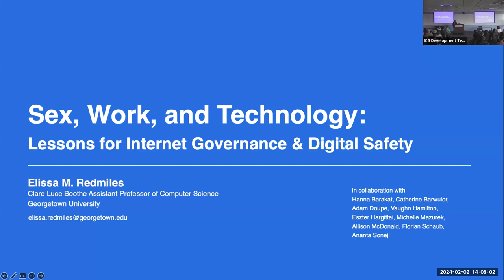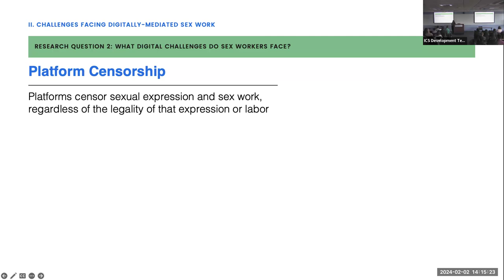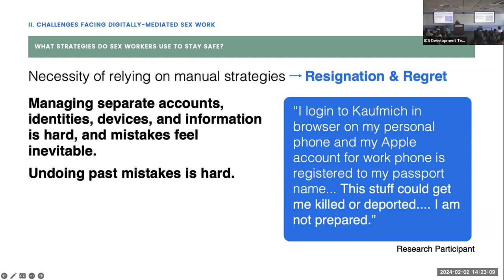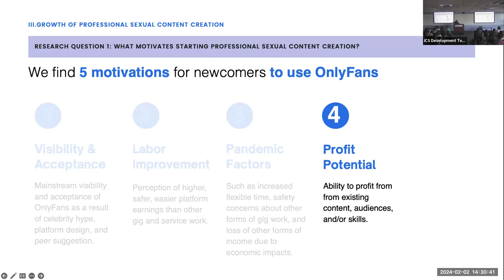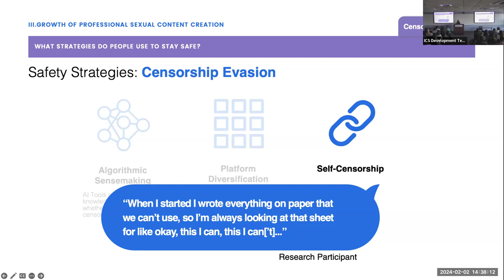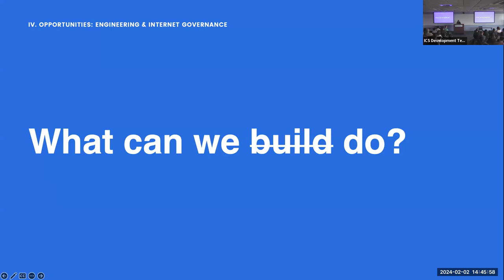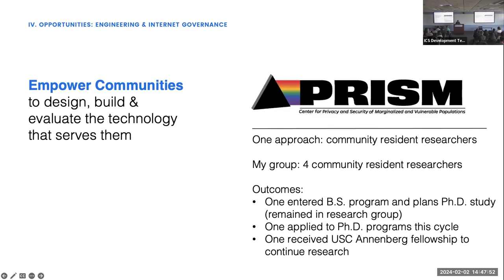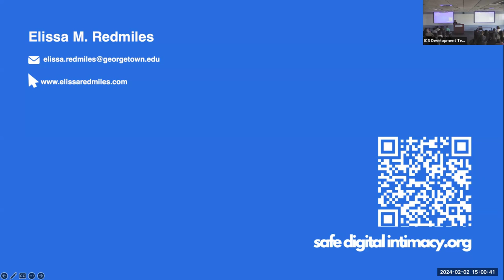Sex, Work, and Technology: Lessons for Internet Governance & Digital Safety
Elissa M. Redmiles, Hanna Barakat, Catherine Barwulor, Adam Doupe, Vaughn Hamilton, Eszter Hargittai, Michelle Mazurek, Allison McDonald, Florian Schaub, Ananta Soneji